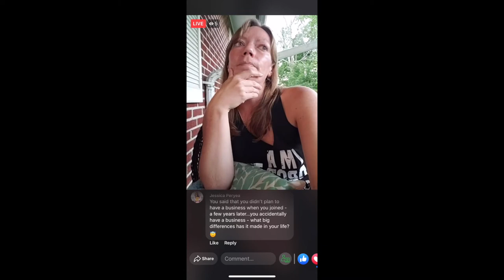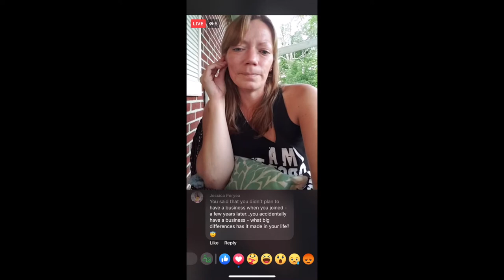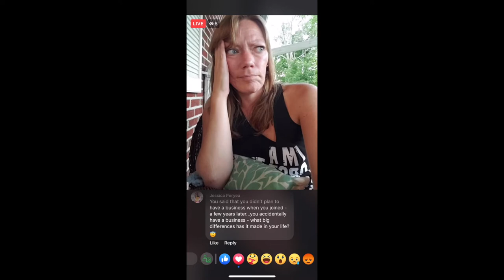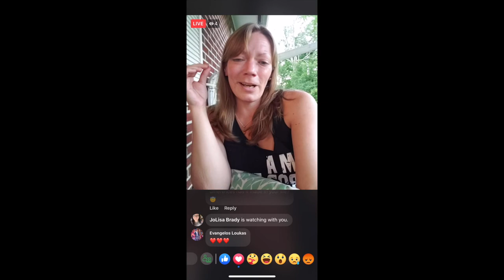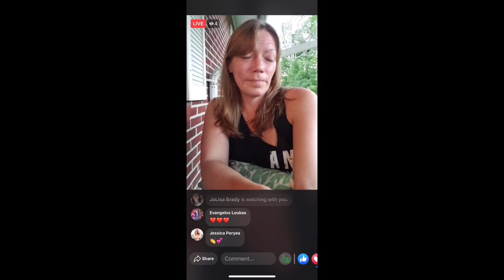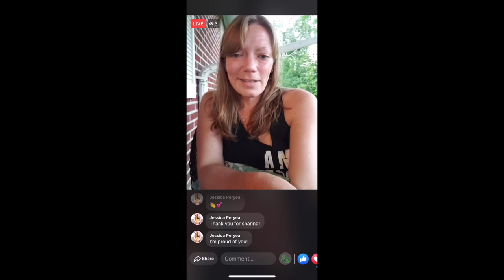Camden’s Perfectly Posh Story | Writing a New Chapter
Every Tuesday is Teammate Tuesday in our team group, one Poshpreneur shares some tips & tricks they’ve learned in their business and also their personal Posh story. Camden tugged at my heartstrings when she answered my question of what differences Posh has made in her life, so I just had to share it with you all!

Ready to take a chance on yourself and maybe even change your life too?
(You’ll get both of us!!)